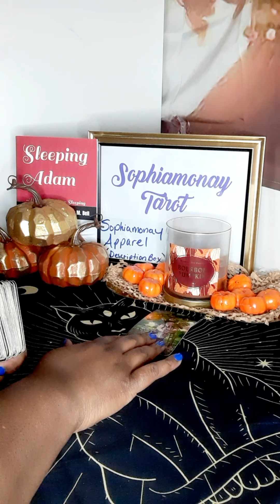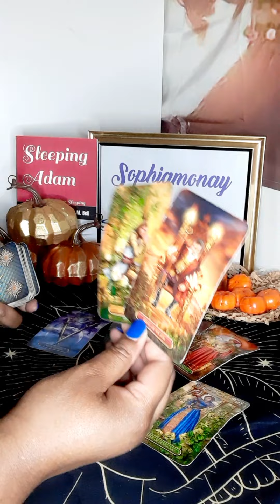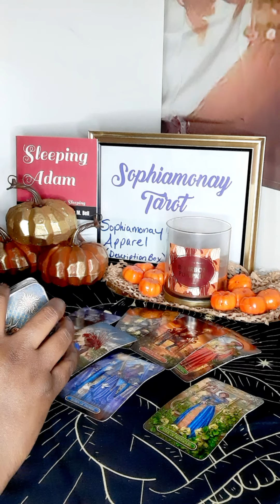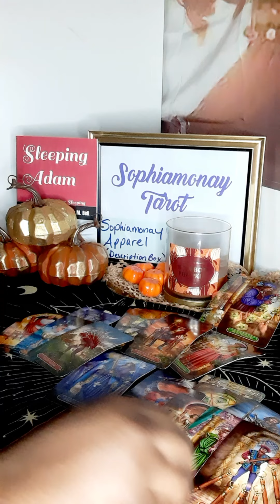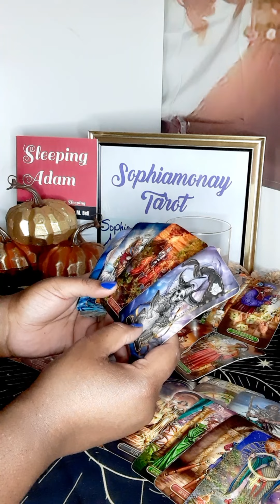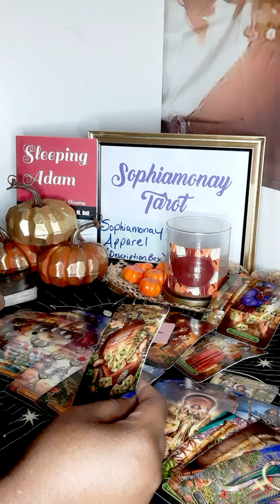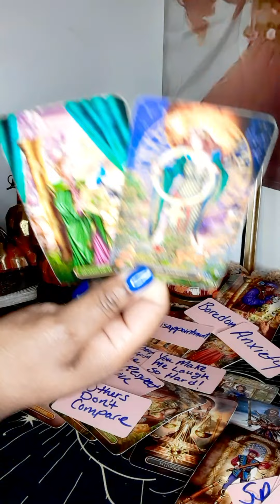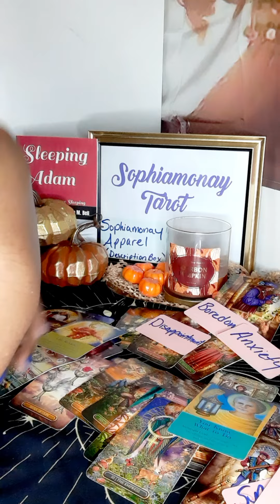LEO|A MAJOR Conflict On Ur Hands😳A NEW Love Caught In The MIX?!👀